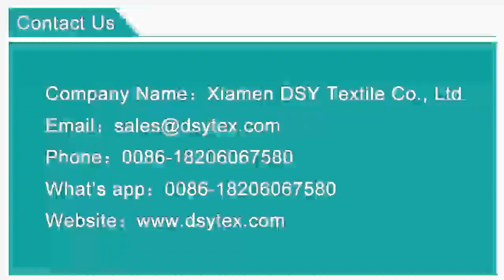4-Layer bonded nonwoven car cover material | Spunbond + PE fillm + Spunbond + Spunlace Nonwoven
The 4-layer construction fabric includes spunbond nonwoven fabric, PE film, spunbond nonwoven and inner cotton. Fabric is 100% waterproof, anti-UV, car cover paint protected. outer layer spunbond can be different color.